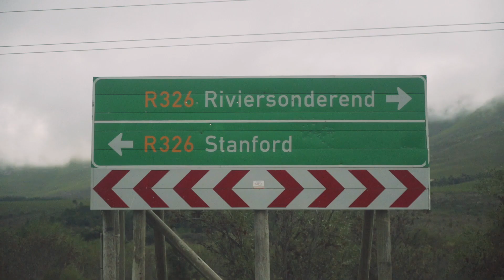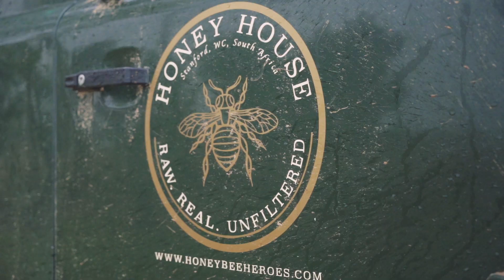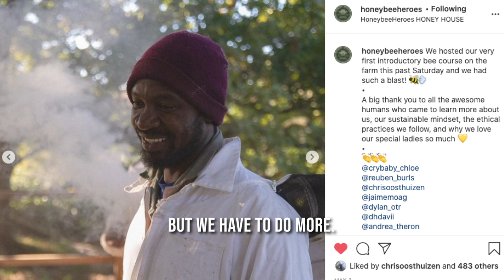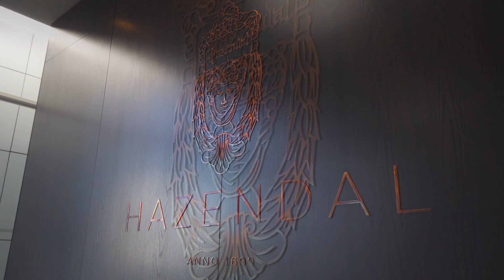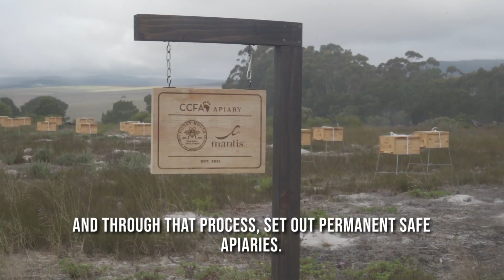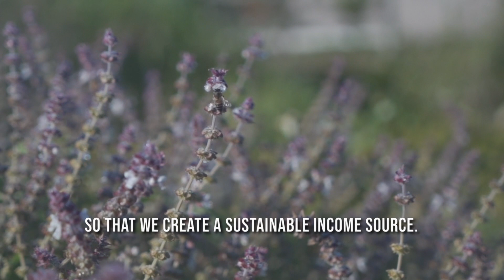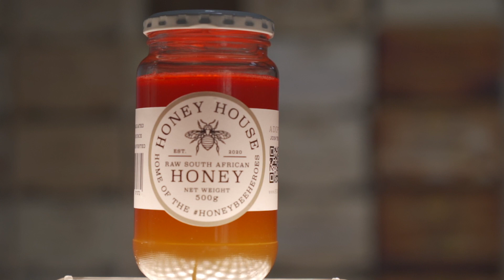Bee Kind Adopt A Hive - Help save the bees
In celebration of World Bee Day, CCFA is extending its bee project to the Western Cape by installing 70 adoptable beehives at two sites: on Willowdale Farm in Stanford (the home of the Honeybee Heroes), and at Hazendal, a Mantis property located in Stellenbosch.